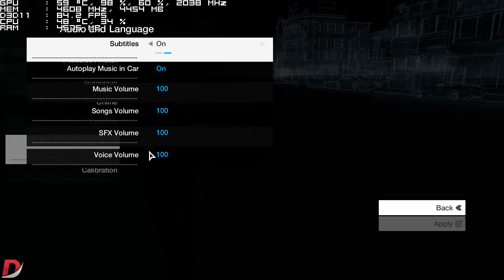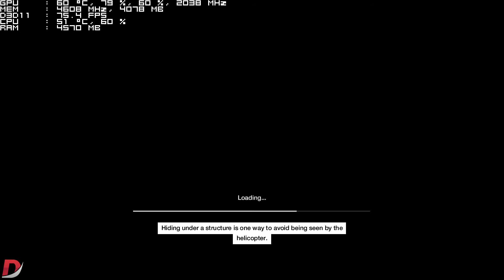Watch Dogs GTX1070 Benchmark Gameplay ULTRA MSAA 8x 1080p60fps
DSR07Gaming PC Specs:
i7 4770k @ 4.0GHz
GTX1070 8GB Gigabyte G1
2x8GB DDR3 @ 1866MHz